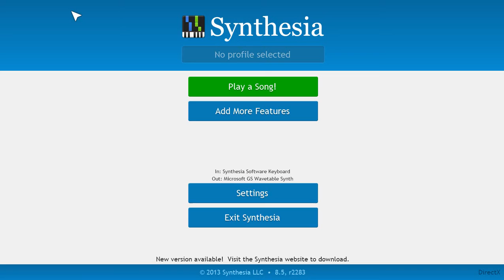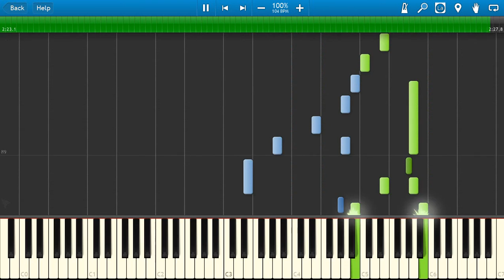[Synthesia] Ib - Memory (piano tutorial)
A piano arrangement of Ib (イヴ) soundtrack (it's not an OST)
Original Artist: unknown Artist (I'm sorry about that, I really don't know)
Arranged by basertyu
Sheet view: